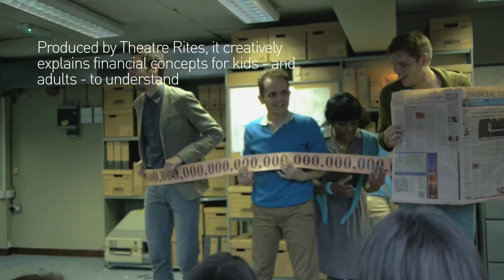Bank on it - an economics theatre show for children (Rose Lipman Building, London, E9)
Destination Hackney previews financial and economics immersive theatre show for children Bank on it.

It is co-commissioned by Barbican, Theatre Rites and Create London in association with the University of Warwick's economic department.

Bank on it is showing at Rose Lipman Building, N1 5SQ until 14 July 2013.